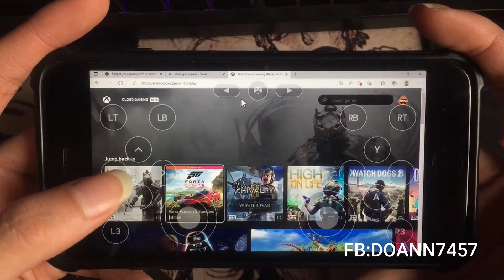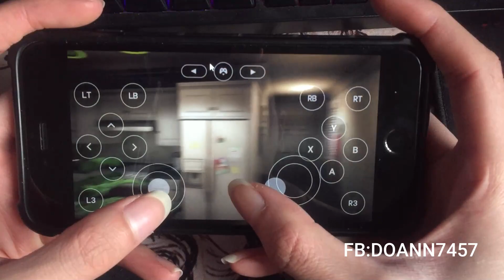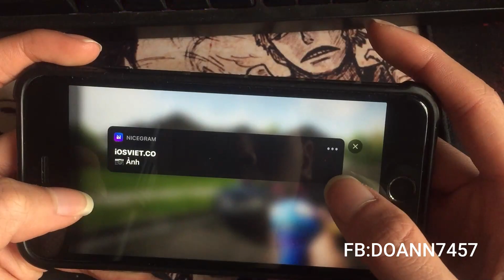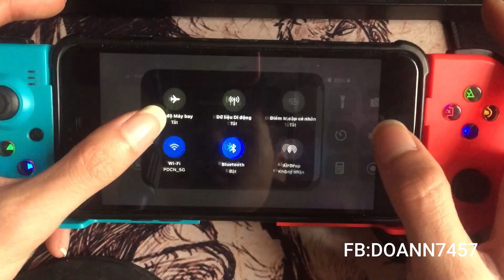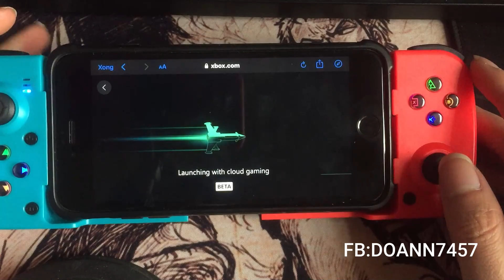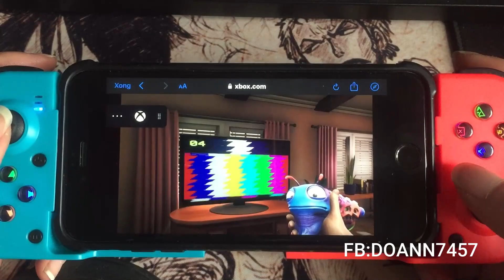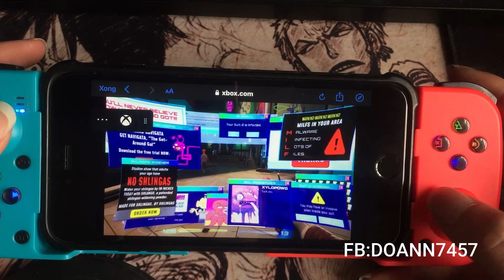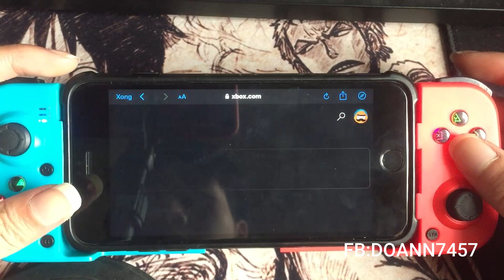CHƠI HIGH ON LIFE TRÊN IPHONE BẰNG XBOX CLOUD TEST GAME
PLAY HIGH ON LIFE ON XBOX CLOUD GAMING NO HAND REQUIRED, HANDLE PAD GAME